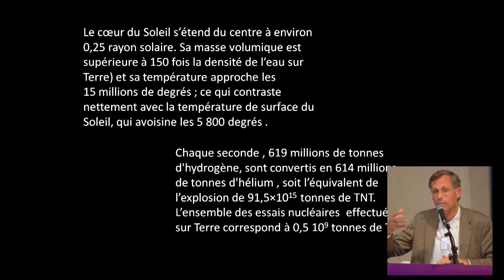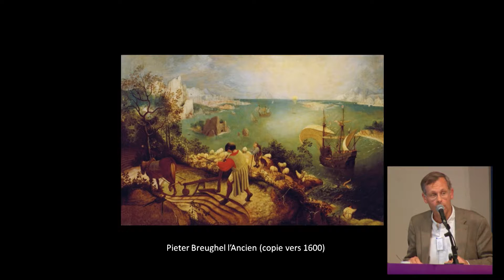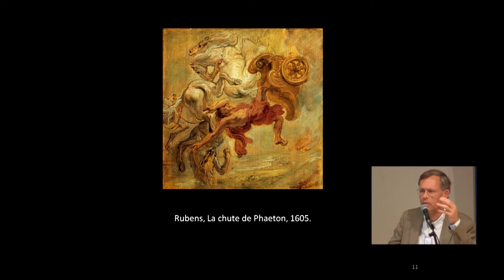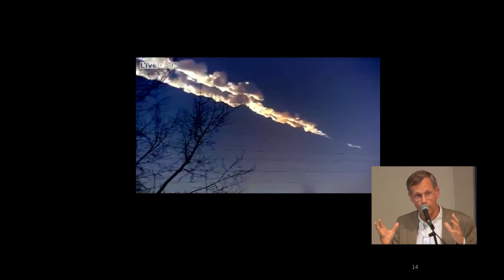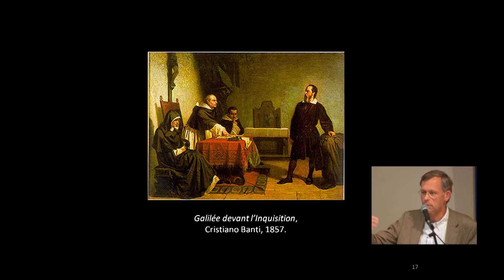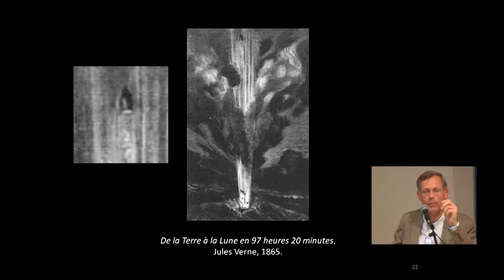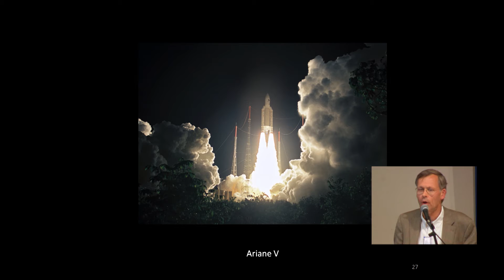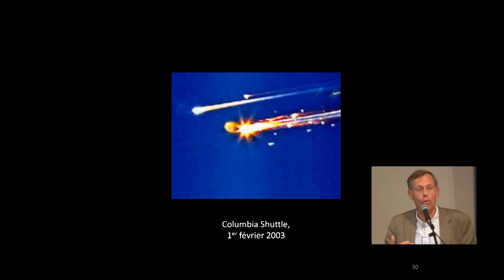Rencontres d'Aubrac 2015 - Jacques Arnould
Rencontres d'Aubrac 2015 - Conférence mardi 18 août PM (partie 9)

Tout feu, tout flamme ! Atteindre le ciel d’Icare à Ariane. Une approche mythologique des voyages dans l’espace…
Jacques Arnould, chargé de mission pour les questions éthiques au CNES